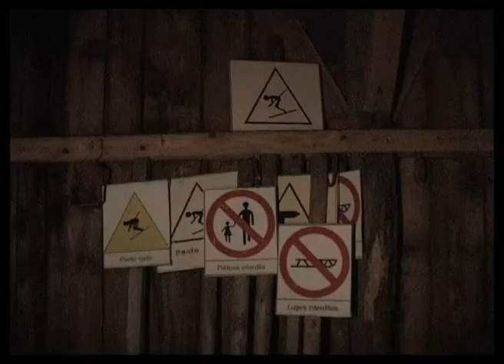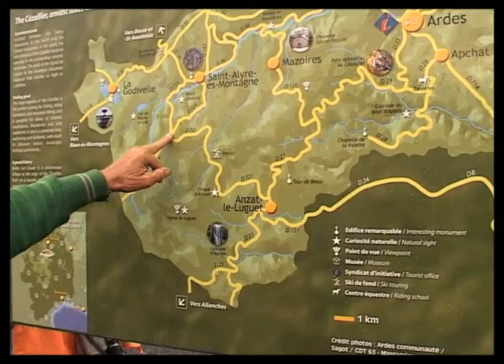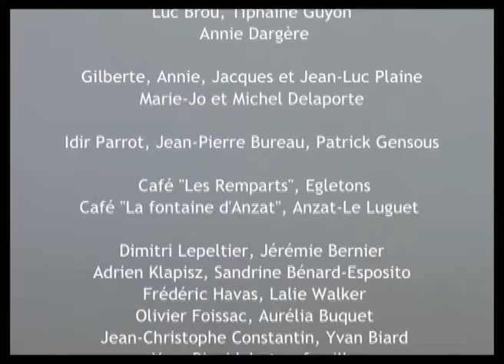Roule toujours Patrick Plaine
Quelques jours avec Patrick Plaine, un fou de vélo ayant parcouru plus d' 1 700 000 km, seul, sans aucune assistance... et sans dopage bien sûr. Fauché sur la route à l'âge de 70 ans, Patrick nous a quittés le 27 novembre 2012.
A few moments with Patrick Plaine, an atypical cyclist who covered 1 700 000 km by himself, with no assistance... and of course no doping. Patrick was victim of a road accident on Nov. 27th, 2012, at the age of 70, while he was riding on his bike.